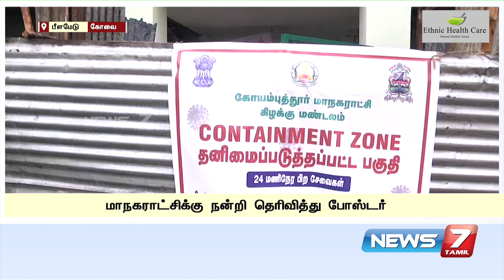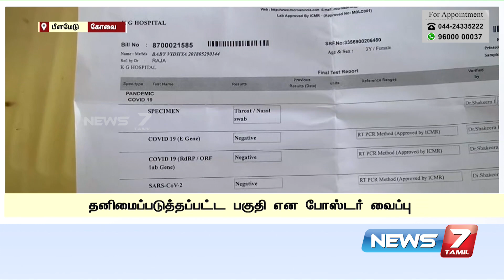கொரோனா இல்லாத நபரின் வீட்டின் முன்பு வைக்கப்பட்ட பேனர் : மாநகராட்சிக்கு வைத்த பதில் பேனரால் சர்ச்சை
கொரோனா இல்லாத நபரின் வீட்டின் முன்பு வைக்கப்பட்ட பேனர் : அசிங்கப்படுத்திய மாநகராட்சிக்கு வைத்த பதில் பேனர்
Ethnic Health Care  Head Office - 28/19/2\A Mylai Ranganathan Street Thanikachalam Road T.Nagar Chennai - 600017
Landmark - Near Natesan Park Contact - 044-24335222 / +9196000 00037

Medical Camp At - Madurai, Trichy, Coimbatore, Mayiladuthurai, Tiruvannamalai, Vellore, Kanchipuram, Bangalore, Puducherry, Ramanathapuram, Dindigul, Erode, Hosur, Tirunelveli